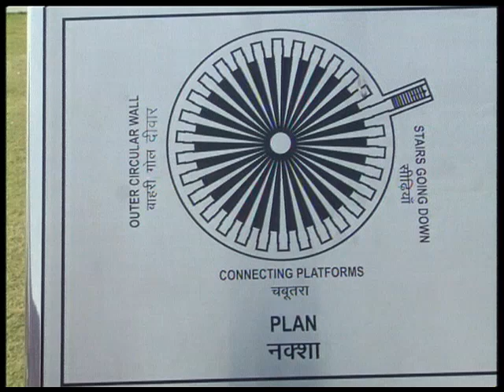A DIALOGUE WITH HISTORY 6